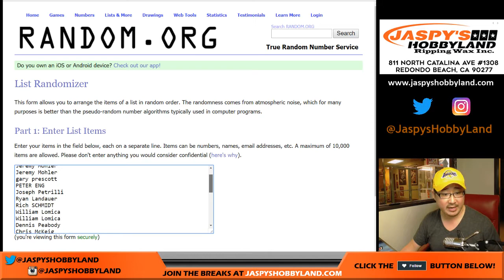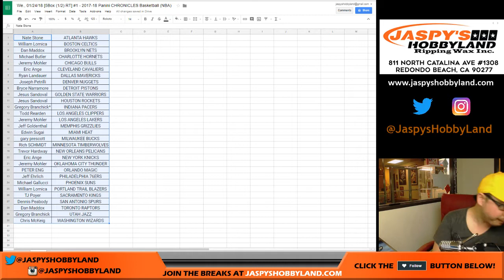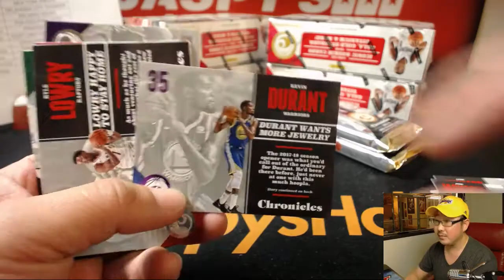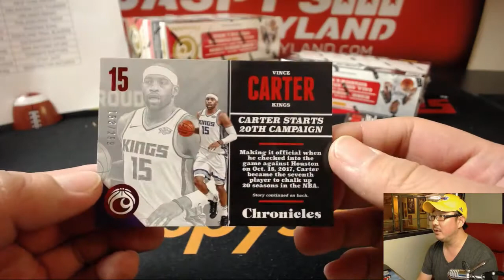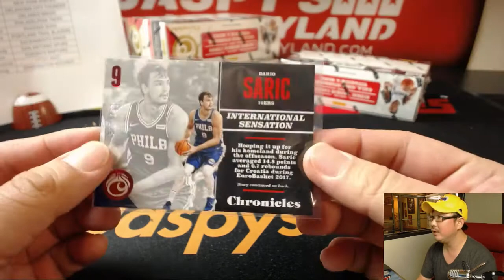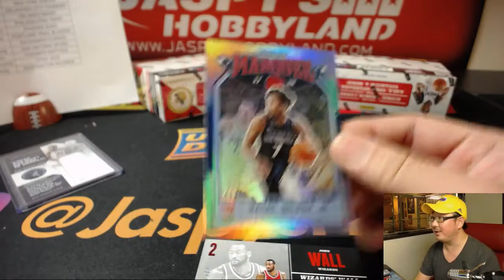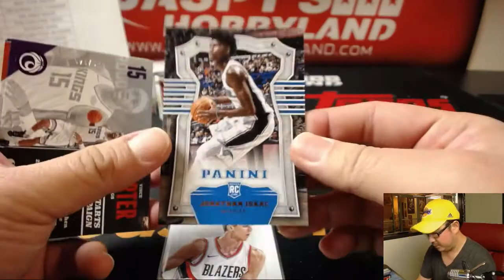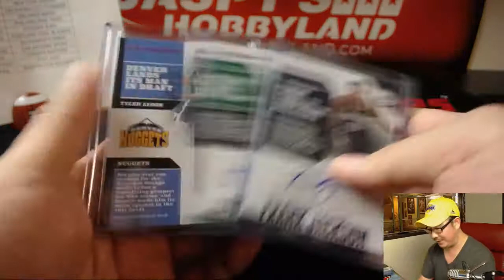We., 01/24/18 [5Box (1/2) RT] #1 - 2017-18 Panini CHRONICLES Basketball (NBA)